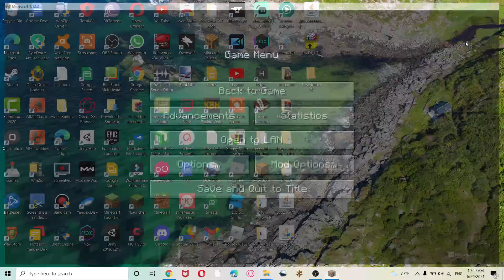sarcosuchus vs mutant monsters